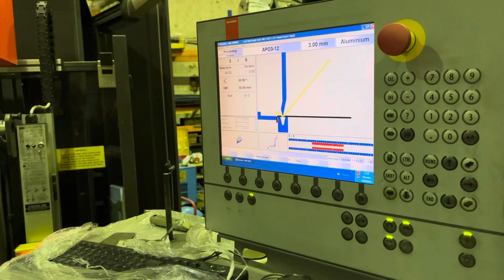Bystronic Xpert 150 x 4100 CNC Pressbrake (2009)